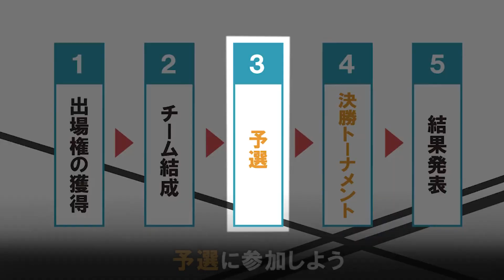VAZOU TUDO SOBRE O TORNEIO NOVO MODO DO JOGO !! ENTENDA COMO FUNCIONA -【One Piece Bounty Rush】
600 LIKES GOGOGOGOOG

EU

     🎮PSN:PrimoHue

██████▀▀▀ Contato Profissional ▀▀▀▀▀██████

██████▀▀▀ Parceiros (Amigos) ▀▀▀▀▀██████

▬ Setup